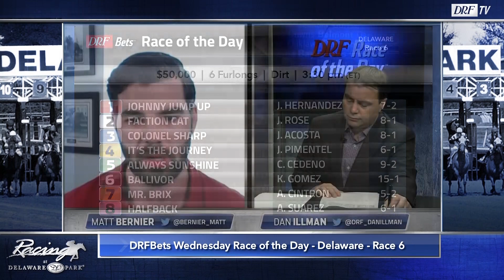DRFBets Wednesday Race of the Day - Delaware Race 6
The DRFBets Race of the Day is Race 6 from Delaware. Matt Bernier and Dan Illman analyze here on DRFTV.